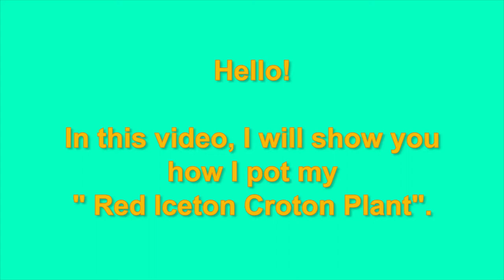Urban Gardening: Red Iceton Croton Plant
Red Iceton Croton Plant
Red Iceton produces yellow leaves that mature in a striking shade of red and pink hues with bright veins. It attains a height up to 7-8 feet when grown outdoors.
Grow Red Iceton croton in bright sunlight in a well-draining medium.

Coco peat
Vermicast
Rice Hull Compost
Garden soil
Egg Shell